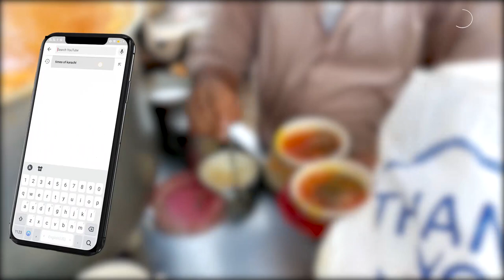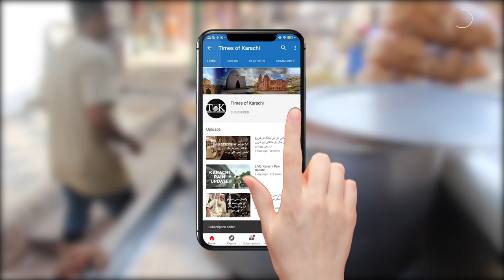Waterpump k mashoor Kathiawari Chowley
Karachi is known for many reasons including the variety of foods it offers to public. The history of some of these dishes is also linked with Indian cities. One of them is Kathiawari Chowley, which one can easily find in almost all areas of the city. Here's our reporter Khizar Azam talking to one of the sellers at Waterpump.